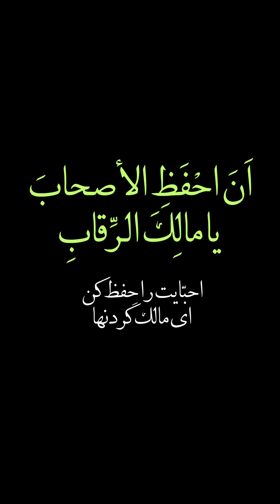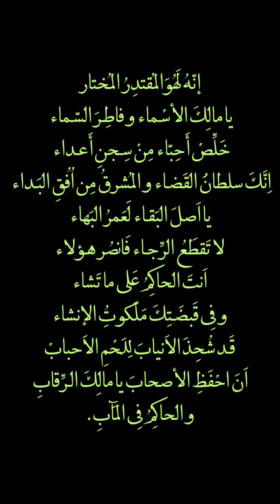خَلِّصْ أَحِبّاء مِنْ سِـجنِ أَعـداء | احبا را از زندان دشمنان رهایی بخش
إنّهُ لَهُوَالمُقتدِرُ المُختار

يا مالِکَ الأسْـماء و فاطِـرَ السّـماء خَلِّصْ أَحِبّاء مِنْ سِـجنِ أَعـداء اِنَّکَ سلطانَُ القَضـاء و المُشرقُ مِن اُفُقِ البَـداء يا اَصلَ البَقـاء لَعَمرُ البَهاء لا تَقطَعُ الرِّجـاء فَانصُر هـؤلاء اَنتَ الحاکِمُ عَلی ما تَشاء و فِی قَبضَـتِکَ مَلَکوتُِ الإنشاء قَـد شُحِذَ الاَنيابَ لِلَحْمِ الاَحبابْ اَنَ احْفَظِ الأصحابَ يا مالِکَ الـرِّقابِ و الحاکِمُ فِی المَآبِ .

مضمون فارسی:
بدرستی که او مقتدر و دارای اختیار است.
ای مالک اسمها و ای گشاینده آسمانها، احبا را از زندان دشمنان رهایی بخش. براستی که تو سلطان قضا هستی و از افق حکم الهی اشراق نموده ای.
ای اصل (ریشه) بقا، قسم به جان بهاء که رجا قطع نمیشود. پس اینان را یاری نما. تو حاکم هستی بر هر آنچه که بخواهی و ملکوتِ عالمِ آفرینش در زمام قدرت تو است. به درستی که دندانها برای گوشت احبّا، تیز شده است. احبّایت را حفظ کن ای مالک گردنها و ای کسی که در یوم آخرت، حکم کننده هستی.